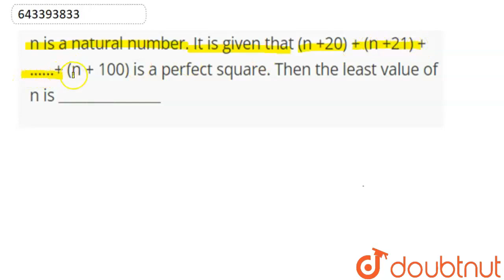n is a natural number. It is given that (n +20) + (n +21) + ......+ (n + 100) is a perfect squar...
n is a natural number. It is given that (n +20) + (n +21) + .+ (n + 100) is a perfect square. Then the least value of n is ___________
Class: 12
Subject: MATHS
Chapter: SEQUENCE & SERIES
Board:IIT JEE

👉 Have Any Query? Ask Us.